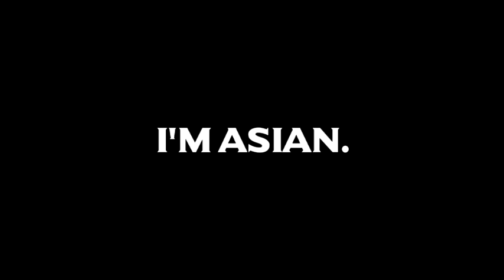True or False #22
False.

This is my first true or false video using a different font.